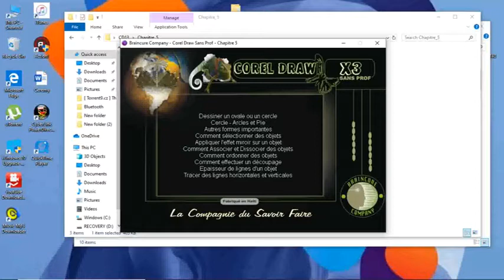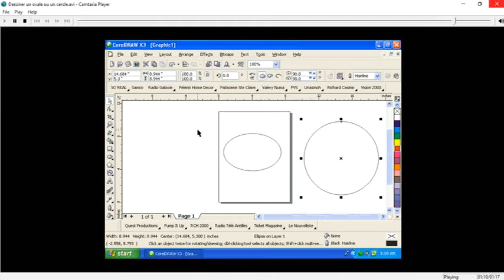Cours Corel Draw Comment Dessiner un Ovale un un cercle Chapitre 5 Lecon 1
Comment Dessiner un Ovale un un cercle